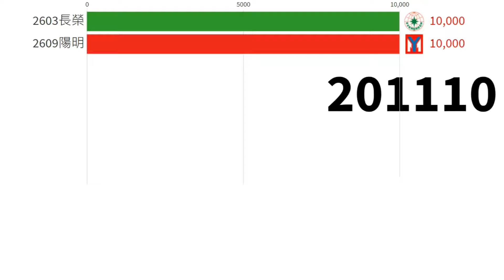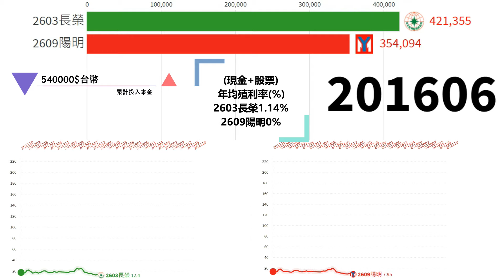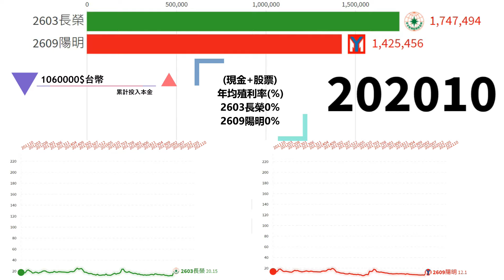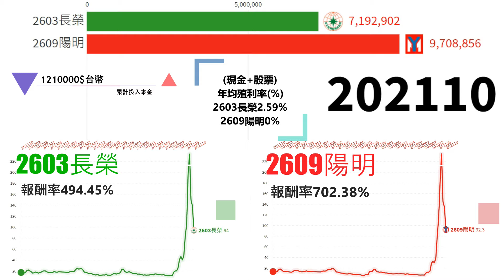台股投資 定期定額 2603長榮、2609陽明 ​​每月10000台幣 投資報酬率 2011-2021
每周、每月固定更新三大法人買賣超個股排名。

個股/  總投資金額/  回報/ 投資報酬率
2603長榮/1210000/7192901/494.45%
2609陽明/1210000/9708855/702.38%

24 單元入門投資科學 一次搞懂投資必備知識

15 單元看懂經濟運行，掌握全球投資趨勢

推薦碼:86630444

「信用卡辦卡推薦」
聯邦賴點卡